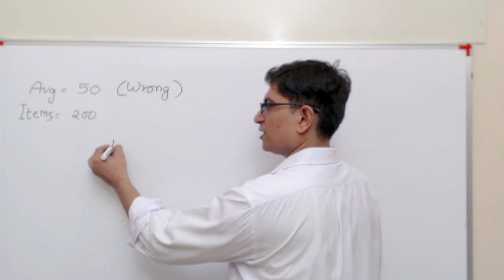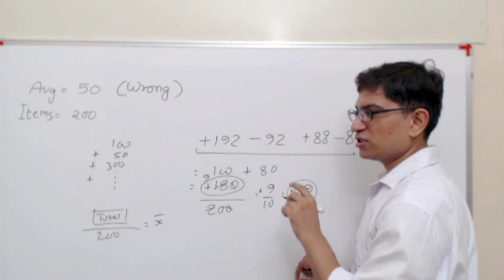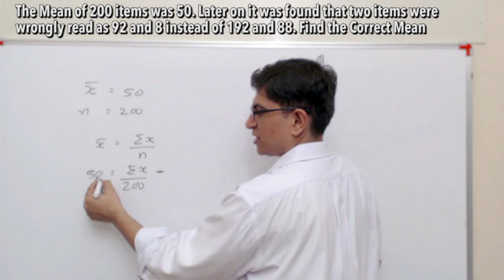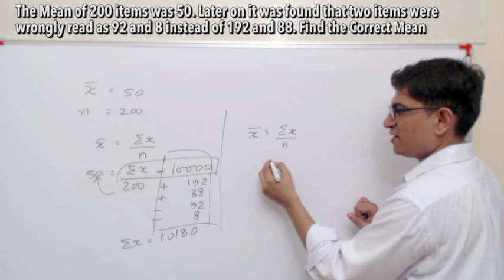[Statistics for GS] Wrong Observation to Correct Average (shortcut Method).flv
📢Features of Mrunal's Economy Course at Unacademy:
1) 👨‍🏫 Weekly live classes @night even Working Professional can attend
2) 🆎 Updated Powerpoints with latest budgets, economic surveys & current Affairs of Economy
3) 📑 500+ pages Rapid revision handouts, covering both Prelims & Mains, incl. Hindi translation for important terminologies. No need to purchase separate books / NCERTs.
4) 🔠 Weekly Quiz with ranking system
5) 💬 Weekly Doubt Solution to your queries.

This was asked in 2011's UPSC GS (Mains) Exam:

Q. The Mean of 200 items was 50. Later on it was found that two items were wrongly read as 92 and 8 instead of 192 and 88. Find the Correct Mean.

Language: Hindi
Topic: General Studies - Statistics [also, Aptitude- Averages]
Exam: UPSC Civil Service IAS IPS Exam (India)